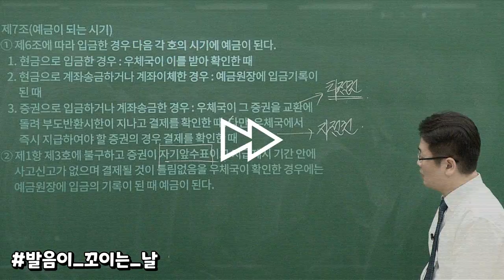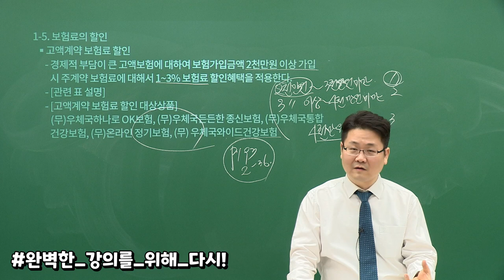[유상통] 11년 강사생활 최!초!공!개! 고민석쌤 NG컷 모음.zip ㅣ계리직공무원ㅣ우편상식금융상식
꼼꼼하고 섬세한 강의로 유명하신, 우편상식/금융상식 1타, 고민석 선생님!
강의에서의 완벽한 모습 뒤에는 이런 NG컷들이 숨어 있었다?

고민석 선생님에게도 이런 모습이?!
발음이 꼬이고 칠판 지우개가 도와주지 않는 모습들 속에서도
수강생분들에게 제공한 완벽한 강의를 위해 "죄송합니다. 다시 할게요"를 외치시는 선생님!

유상통 수강생분들을 위한 고민석 선생님의 에정을 엿볼 수 있는 순간이었습니다!